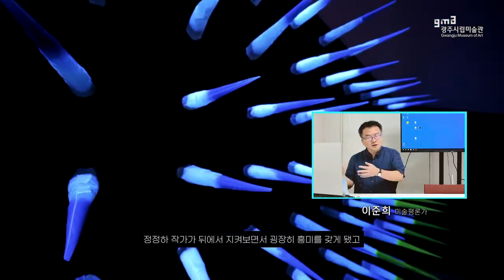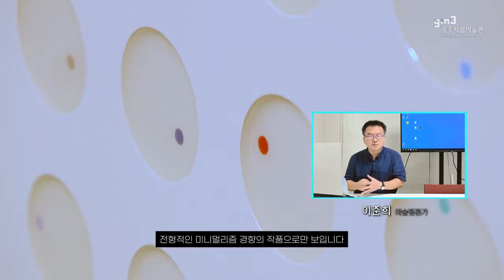빛2021+작가소개+영상 정정하 720P V2